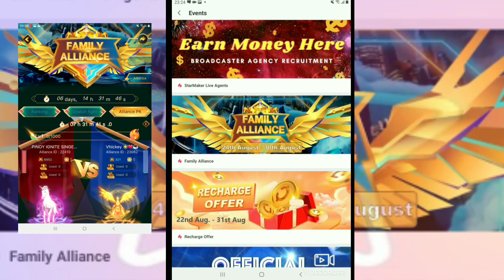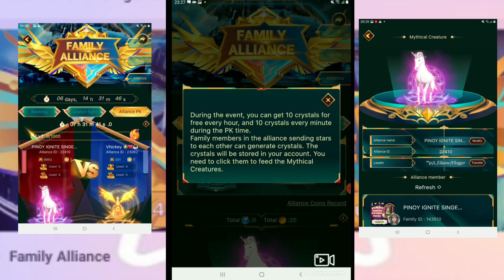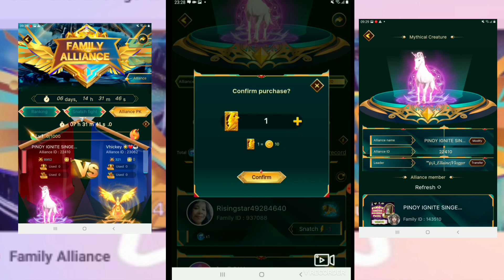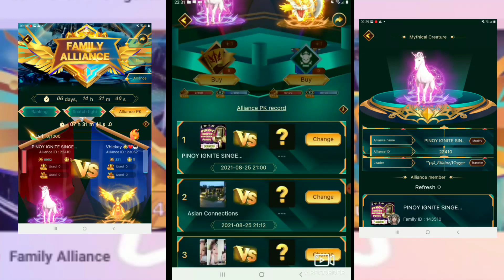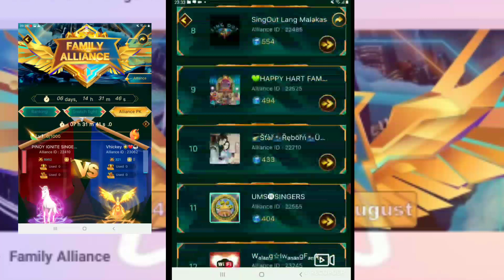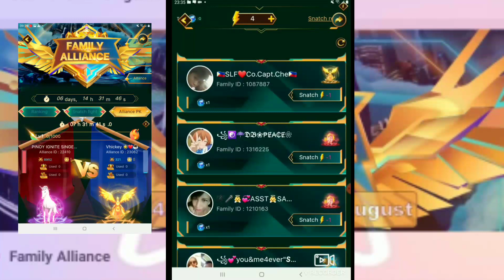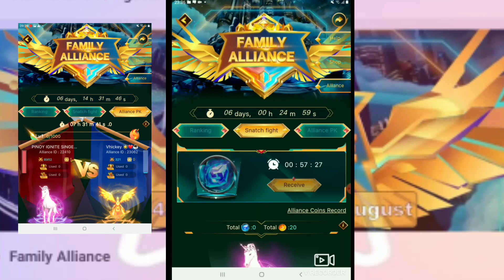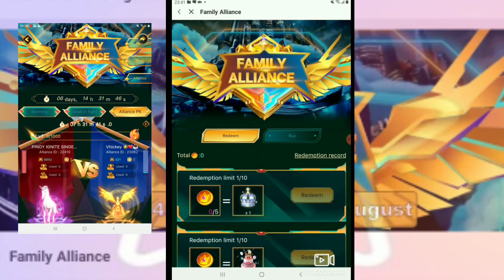FAMILY ALLIANCE new events here on Starmaker App how to complete? || snatch|| alliance pk